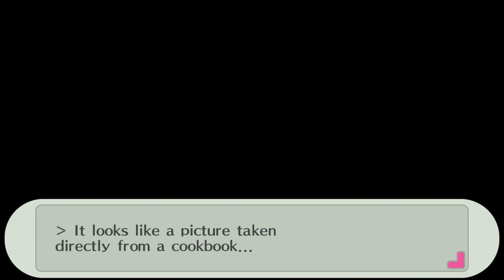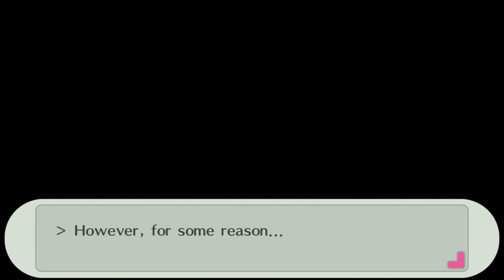Persona 3 Portable: Shinjiro MAX Social Link 1 to 10 [Romance] [Friendship]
The female protagonist can start Shinjiro Aragaki Moon Social Link on September 7th. There are no dialogue options to initiate a romance; instead, there is a choice to spend time with him in his room once his Social Link has been completed.

Shinjiro gives the protagonist a Leather Watch when the Social Link is maxed, which enables the fusion of Sandalphon.

Chapters:
00:00 Rank 1
2:37 Rank 2
4:30 Rank 3
5:58 Rank 4
11:11 Rank 5
13:32 Rank 6
19:22 Rank 7
22:12 Rank 8
23:44 Rank 9
27:41 MAX Rank 10
30:34 Extra Event Friends
31:16 Extra Event Romance